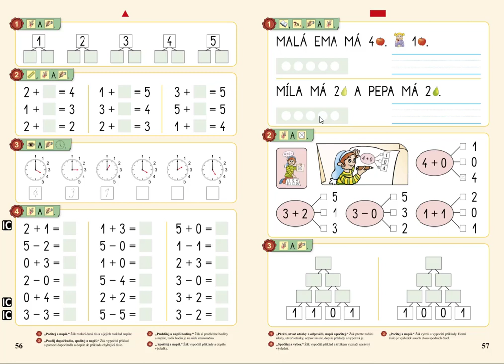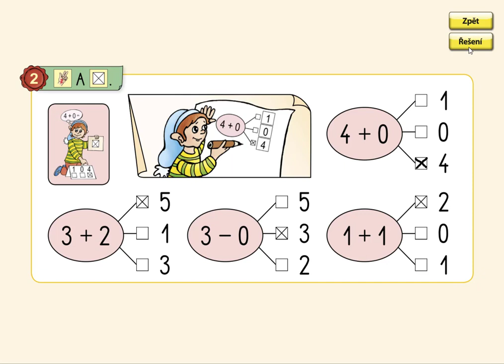Pamětné počítání v oboru 0 až 5, MATÝSKOVA MATEMATIKA 1. DÍL - POČÍTÁME DO PĚTI, str. 57, cv.2